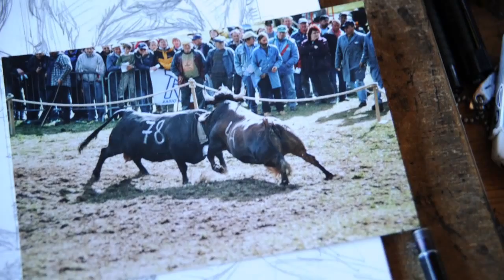Tu seras Reine --- making of de la nouvelle BD de Derib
Découvrez et suivez le travail de Derib sur la réalisation de sa nouvelle BD Tu seras Reine.